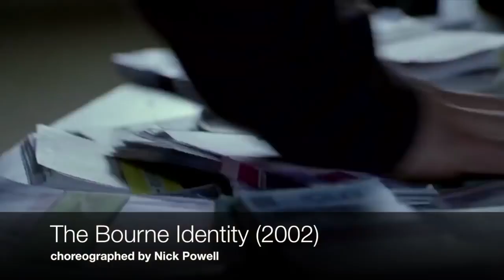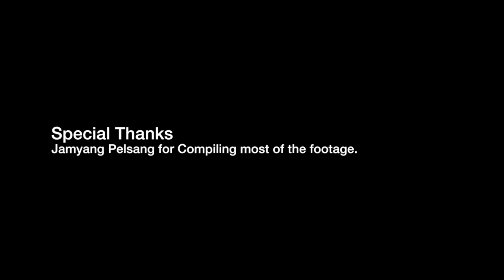Films Featuring Filipino Martial Arts - Kali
Kali demonstrated in Various Feature Films.

This video is an edited version of the full version by youtuber
Jamyang Pelsang

See his video for full description :)

List of movies/television series featured in order of appearance in this edit

1. The Bourne Identity
2. Captain America : The Winter Soldier (not in Original Edit)
3. I, Frankenstein
4. The Bourne Supremacy
5. Alvin Hsing Vs. Bryan Sloyer
6. The Bourne Ultimatum
7. Alex Hashioka Vs. Bryan Sloyer
8. Taken 2
9. Formless
10. Furious 7
11. The Book of Eli
12. Quantum of Solace
13. Game of Death
14. The Hunted
15. Ninja Assassin
16. 300
17. Arrow
18. Under Siege
19. Rambo 3
20. Out for Justice
21. Ballistic: Ecks vs. Sever